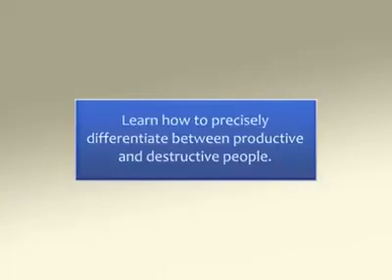Productive People doing work an informative video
Operation and Incidents related to commercial transport; oil tank lorries can considerably escalate risks of potentially turning incident sites into a catastrophe, consequently causing injuries; fatalities; exorbitant financial cost; affecting reputation. Therefore, logistics stakeholders can partner with ATS Pakistan to deploy professional resources, enabling preventive barriers and escalating barriers to mitigate the residual risk down to an acceptable level.
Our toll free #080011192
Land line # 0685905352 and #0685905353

Our values define the way we have to operate/work and deal with all the stakeholders to achieve our vision.
1. Safety: We are committed to mitigate risks, secure safe and healthy environment for our employees, customers and communities where we operate.
2. Collaboration: We work together with all stakeholders to achieve our common goal of providing professional roadside recoveries. We recognize and appreciate teamwork to achieve our vision.
3. Excellence: We are committed to continuously improve our processes which will help us in achieving greater efficiency and productivity.